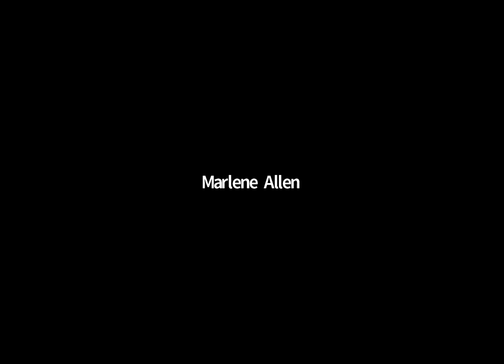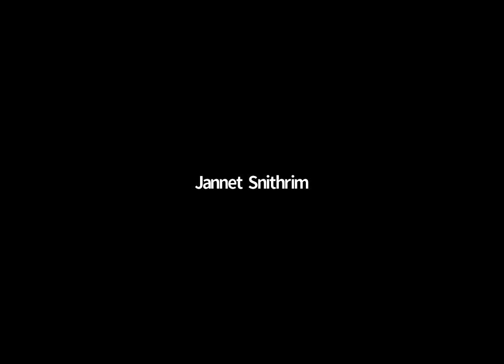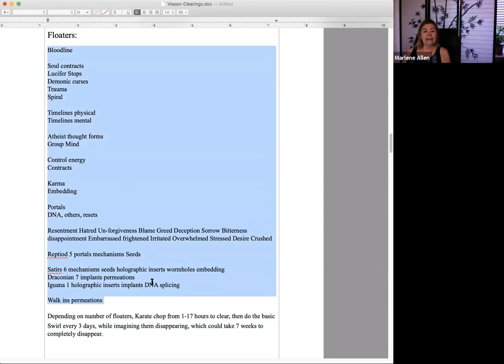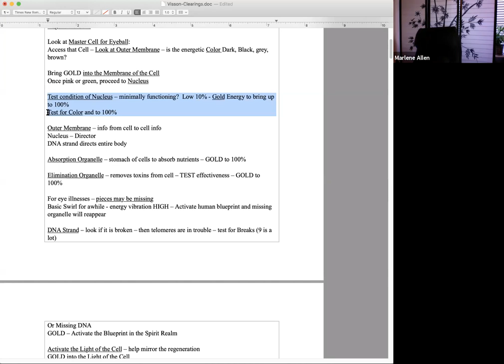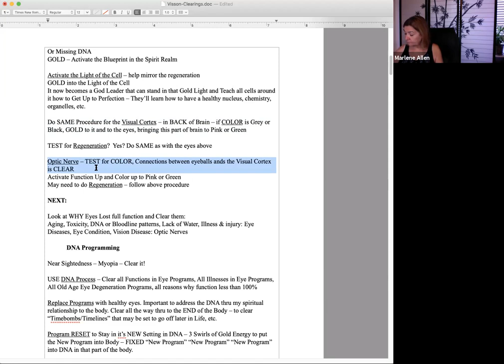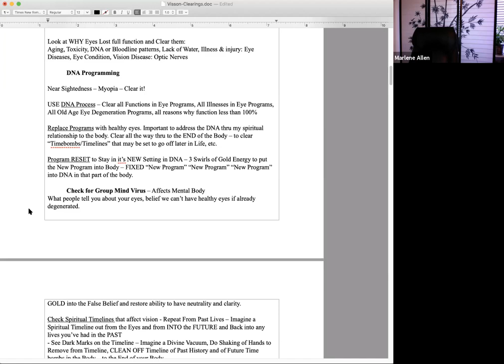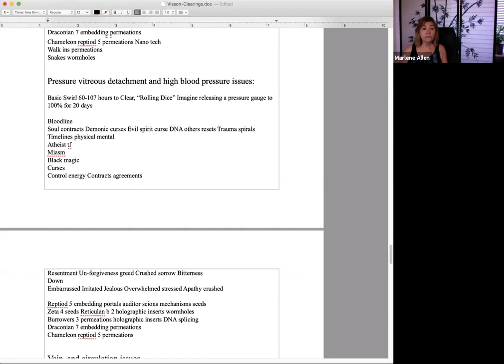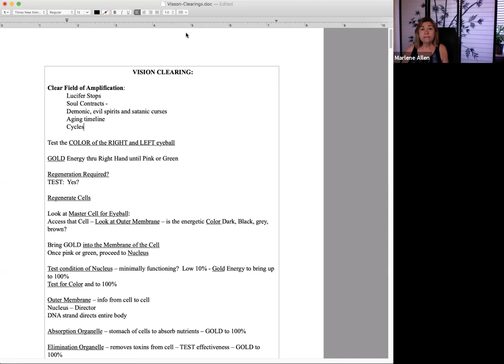Cert2 Training3 070520